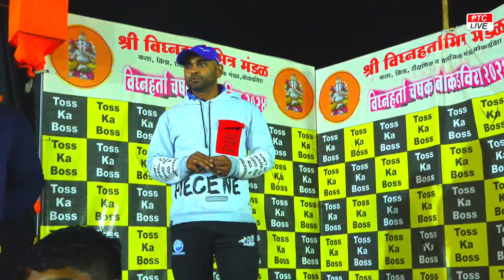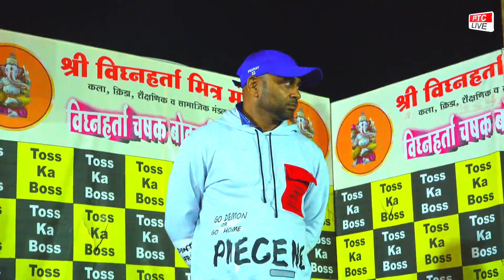VIGHNHARTA CHASHAK 2024 || BOKADVEERA